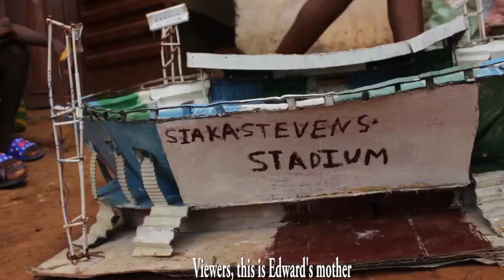14-YEAR-OLD ENGINEER IN SIERRA LEONE!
Kushe fambul dem! Hello Everyone! In this video, we meet 14-year-old Edward. An aspiring engineer living in Sierra Leone, West Africa. New video out every week.